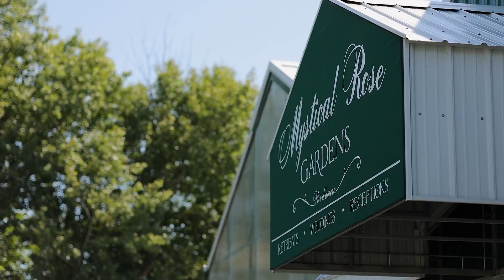A Lasting Love | Kara + Michael Wedding Film at Mystical Rose Gardens WI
I have a special place in my heart for this amazing couple. Kara and Michael booked me immediately after seeing our first wedding film where she was the Maid of Honor! The trust they saw in me was very impactful and I was so happy to celebrate their love years later. May everyday be more special than you've imagined and cheers to your forever!